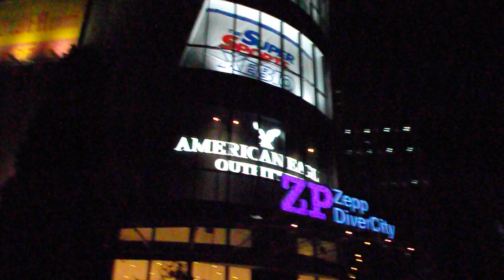お台場実物大ガンダム20181202ライトアップ を歩いてみたDSCF6312